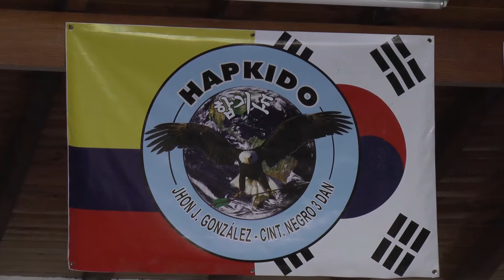ACADEMIA ÁGUILA MARCIAL DE HAPKIDO